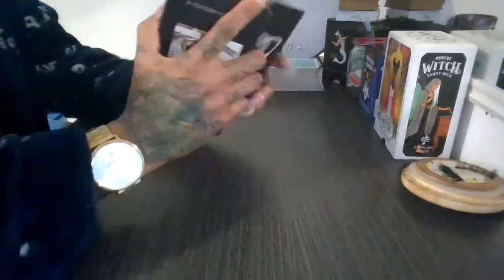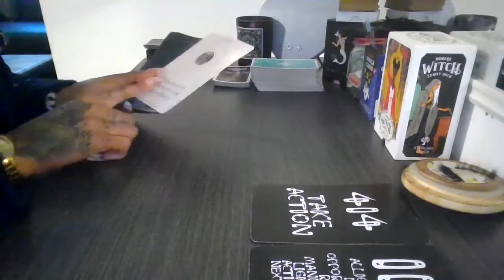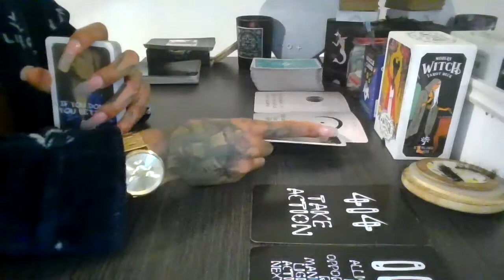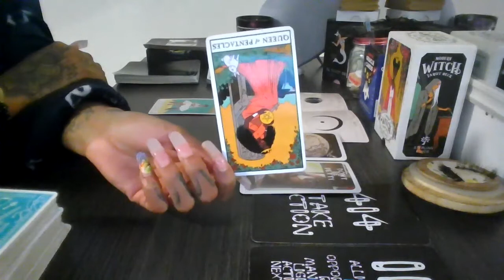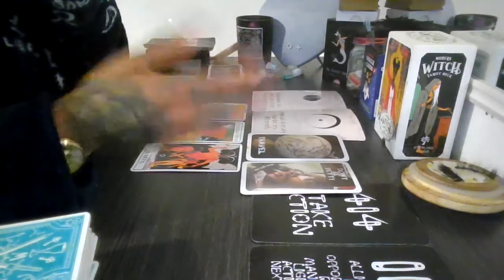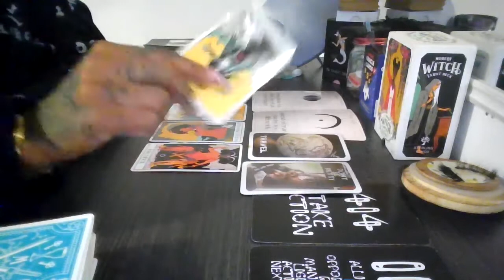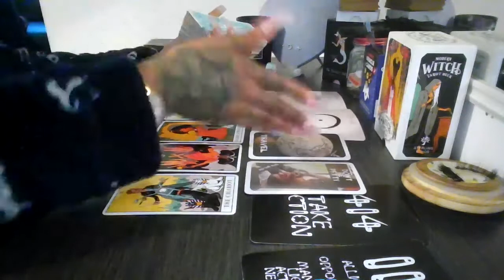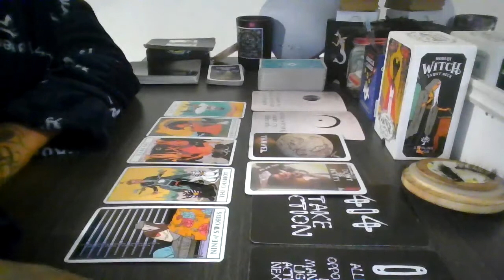VIRGO - TOXIC AND UNWANTED TRAVELS | APRIL 2022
Wussup Everybody! Flickinonmybic Tarot is here bringing you the beauty, juice, and spiritual truth. Im your Host, MS.DC! And  today yall! This reading is for the sign of VIRGO.
*TAROT DECK USED:
- Modern Witch
- Lunar Oracle